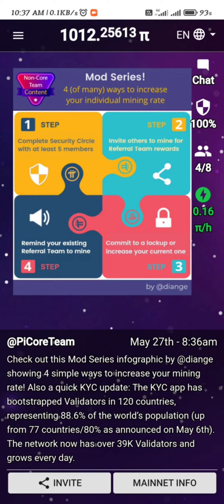Pi New Update today | Pi Mining Update | Pi Mining Latest Update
Pi Mining Update
Pi Mining New Update
Pi Mining Latest Update

pi transfer
 pi transfer to mainnet
transfer pi to wallet ho
how to transfer pi network to trust wallet
how to transfer pi network to cash
how to transfer pi network to new phone
how to transfer pi network to wallet
how to transfer pi network to another account
how to transfer pi network to money
how to transfer pi network to binance
how to transfer pi network to gcash
how to transfer pi to pi wallet
how to send pi to pi wallet
how to send pi to trust wallet
how to transfer pi coins to pi wallet
how to transfer pi coins to another account
how to transfer pi coins to trust wallet
pi coin
pi coin value
pi coin value in future

Pi Network in The News

Boost Your Own Rate
Pi Network Mining Kaise Badhaye

14 march pi day
Pi 14 march update

pi mining rate drop
Pi Mining Down
Pi Network March 2022
Pi New Update Today hindi
Base Mining Rate Dropped

14 march pi day Pi 14 march update
commit to your lockup
Lockup Reminder
Pi lockup update
Pi lockup explained
Npi lockup

Pi network ama moderator,
pi new listing,
pi today news,
pi today update,
pi network,
pi news,
pi price value,
pi network kyc,
Pi price,
Pi network kyc age ,
pi network withdrawal,
Pi network lockup balance,
Pi network Dr Nicolas,
pi network Nicolas update,
Pi network live video,
Pi today update
pi network today news,
pi ama kya hai,
Pi update,

1 pi cryptocurrency value
1 pi coin value
minepi review
pi coins
mine pi
pi mining
pi digital currency
pi app
minepi
pi currency
pi crypto
pi cryptocurrency
pi coin
pi network

Science,
science experiments,
Science project,
 science tricks,
Science experiment car,
Science experiments video,
Science experiments easy,
Science experiments project,
Science experiments Science experiments,
Science experiments channel,
experiment,
experiment king,
experiment channel,
experiment tv,
Experiment of science,
experiment shorts,
experiment video,
Science ka jadu,
science tricks,
rocket science project,
rocket science,
cbc test price | cbc test price and lab income in india | pathology lab income ? actual price cbc
cbc test price
price cbc
cbc test price and lab income
pathology lab income
CBC test ko kitane paise lagate hai
actual cost of cbc test
actual price of cbc blood test
actual price of blood test
pathology Laboratory income
CBC machine price in india